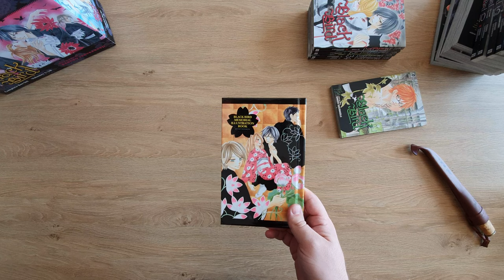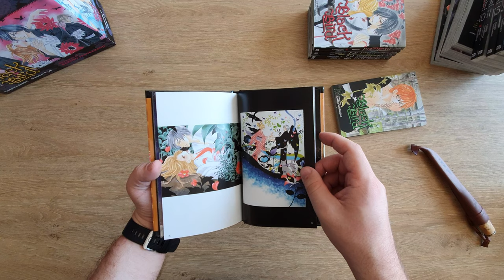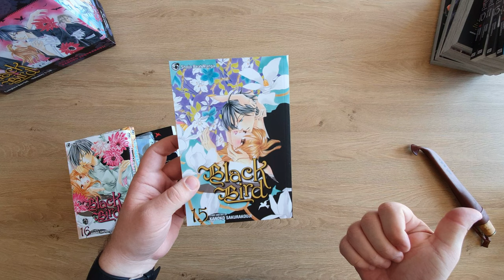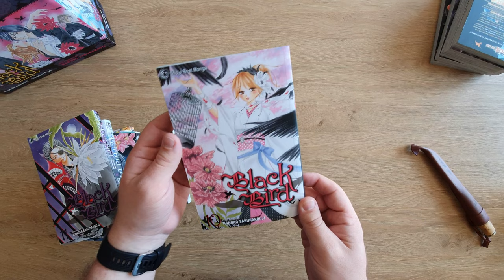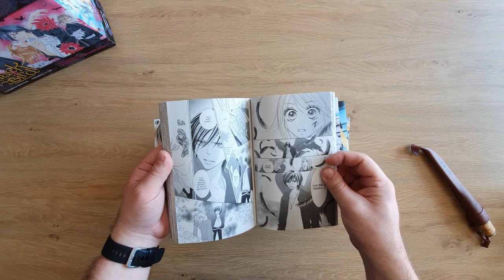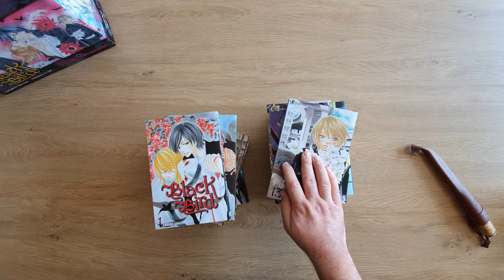Manga Box Set - Black Bird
I added a new manga box set to my collection and here it is. Pretty cool, ha?